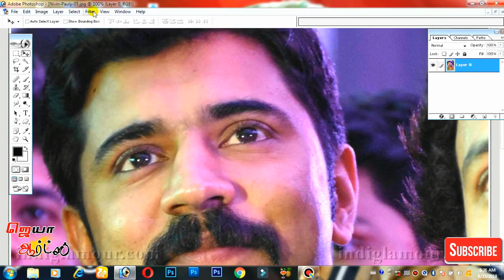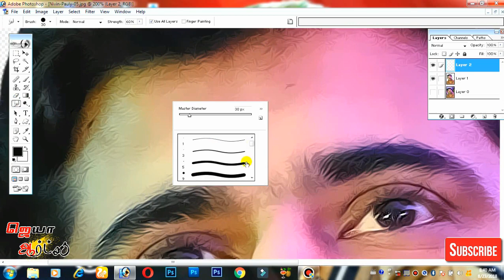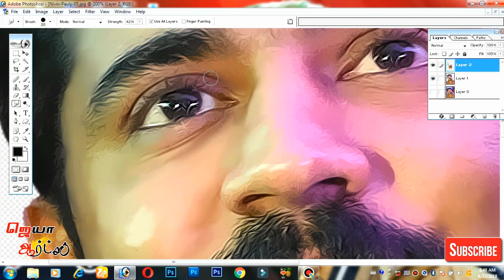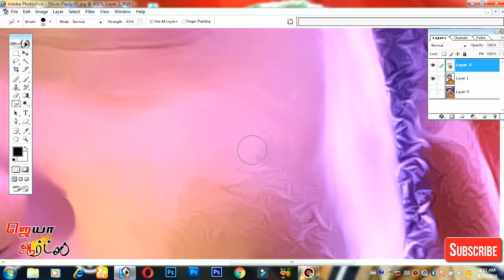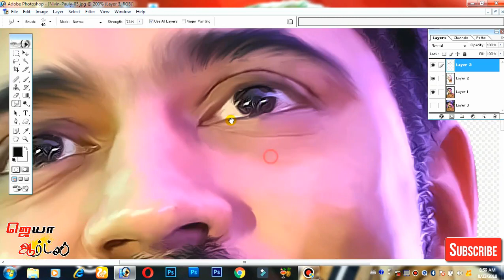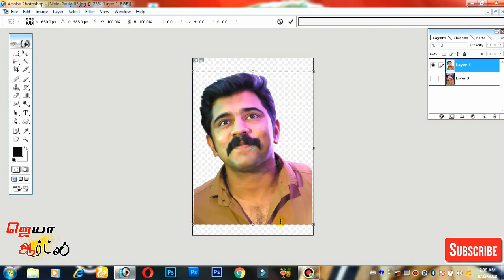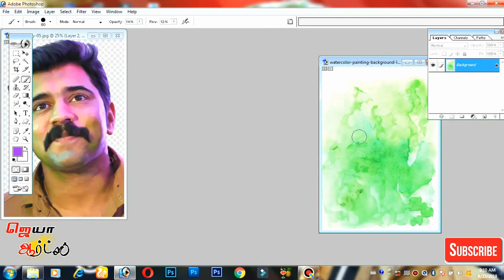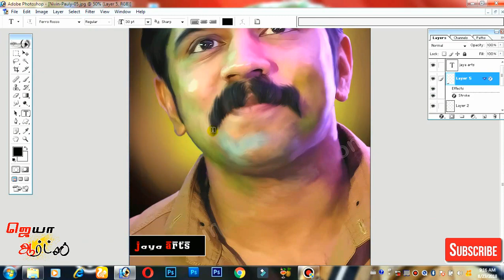tamil digital painting in| photoshop tutorial |jaya arts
Digital painting is an emerging art form in which traditional painting techniques such as watercolor, oils, impasto, etc.
are applied using digital tools by means of a computer, a digitizing tablet and stylus, and software.
 Traditional painting is painting with a physical medium as opposed to a more modern style like digital.
 Digital painting differs from other forms of digital art, particularly computer-generated art, in that it does not
 involve the computer rendering from a model.
[1] In most digital painting programs,
 the users can create their own brush style using a combination of texture and shape.
This ability is very important in bridging the gap between traditional and digital painting